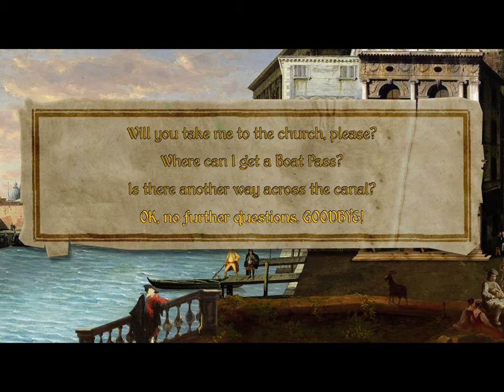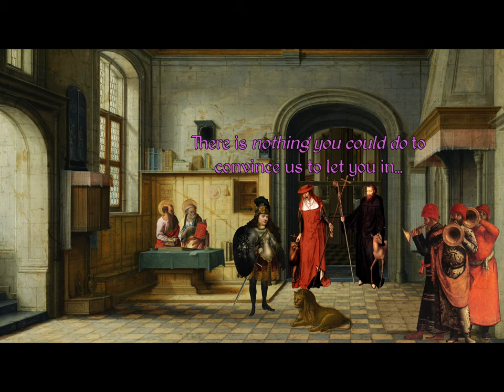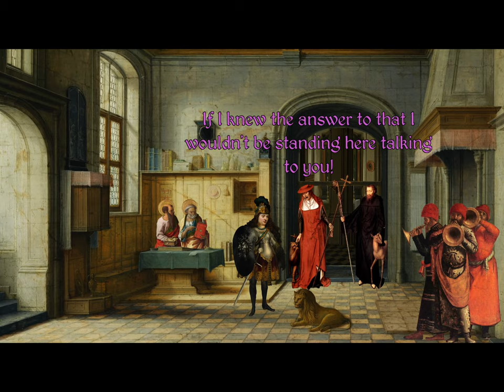The Procession to Calvary: iOS Gameplay Walkthrough Part 2 (by Joe Richardson Games)